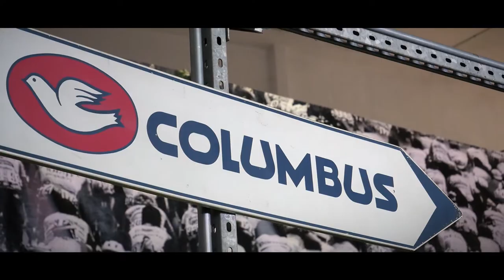Cinelli's Circus Story - 2018 Line Presentation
In the beginning it was Bruce Springsteen’s Wild Billy’s Circus Story, and its unusual sideshow performers.
2018 Line presentation blowed up on many levels, loosing the mere linearity of institutional events to embrace simultaneously many different dimensions and situations. Products were divided in 4 themes: Road Race, Travel/Gravel, Atelier Cinelli/Made in Italy, Fixed Gear/Urban.
Each theme have been presented by a different person in 2 different places inside the Cinelli factory.
In the meanwhile, the circus. Shows, exhibitions, performances, music and much more to entertain our guests, to show that Cinelli begins where the others end.
A huge thank you to all the friends who took part Cinelli’s Circus Story!
Enjoy this great video by Fogmakers!